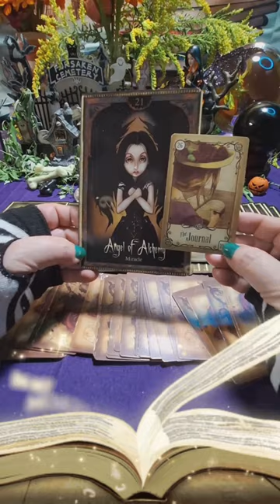Expect A Miracle🎁💥💯🧩🫶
Keep a journal of all your mundane miracles on your path toward your true North.
This will help fortify your confidence!

We're pushing for 500 subbies. The reads will be a minumum of 30mn, so definitely worth it!!! The winner will be announced when we reach 500 subbies. We can do it! Sending you all swirling colors of love-n-light!!

Decks Used
Under the Roses Lenormand -Froiny
Shadows&Light Oracle Lucy Cavendish/Jasmine Beckett-Griffith